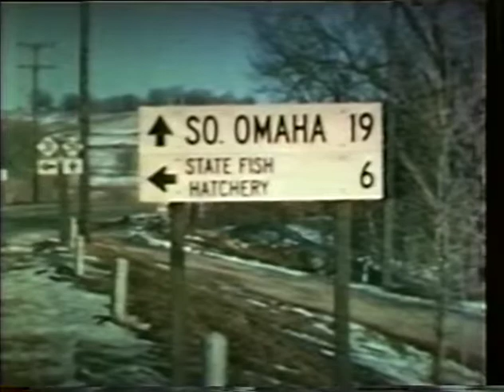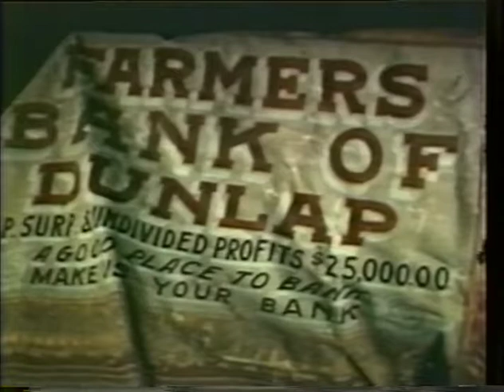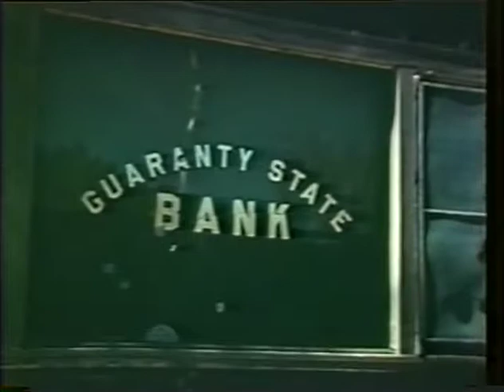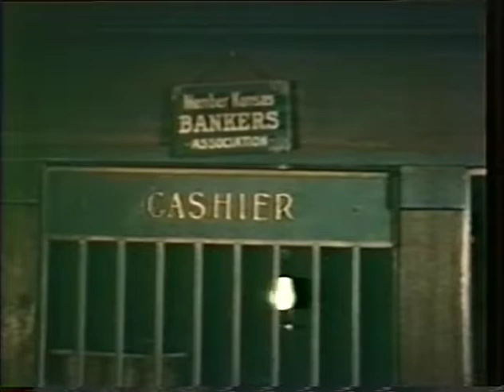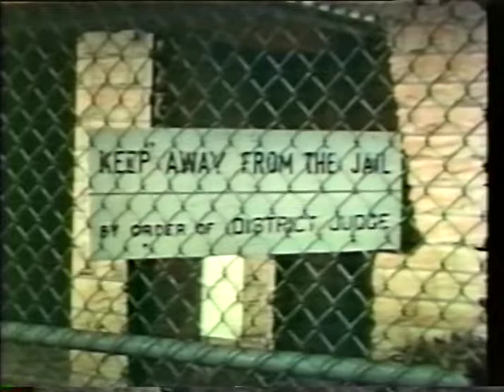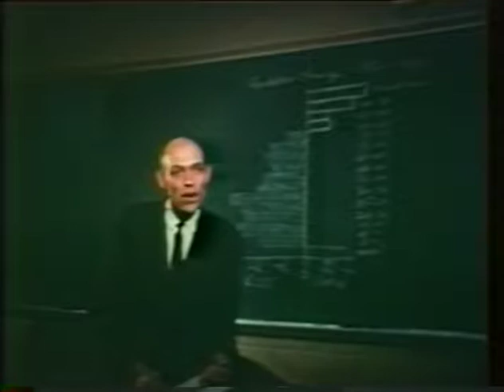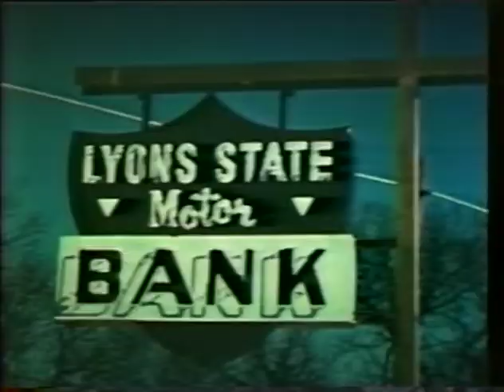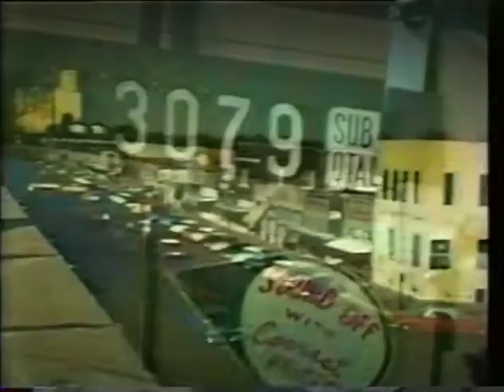The Land: A Report by Chet Huntley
27:20 - Sellers Farm
42:58 - Steve Sellers